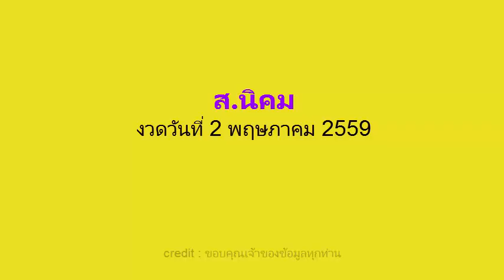หวยซอง ส.นิคม (เต็มเหนี่ยว) งวดวันที่ 2/05/59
เลขเด็ดงวดนี้ หวยซอง ส.นิคม 2 พฤษภาคม 2559